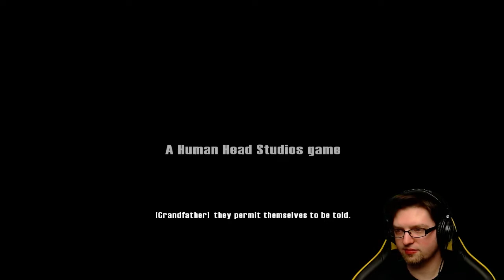[01] Wade plays Prey